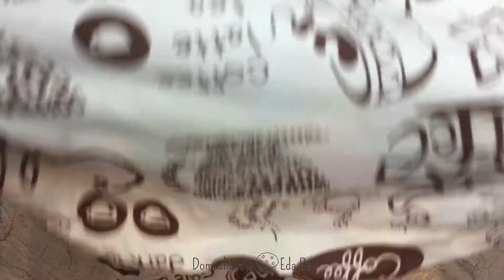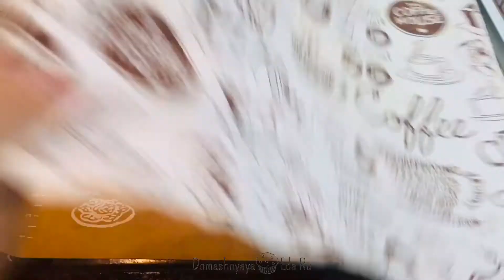Расстегаи “Рязанские” с мясом.Традиционные пирожки !!Пушистое тесто и мясная начинка!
Ингредиенты
Мука пшеничная 500 грамм (80 грамм отсюда на опару)
Дрожжи прессованные 25 грамм
Молоко тёплое 200 мл (170 мл в опару остальное в тесто)
Сахар 2 ст ложки(1 ложку отсюда в опару)
Яйца 2шт
Из этого количества получилось 850 грамм теста Я сделала 10 расстегаев и 50 грамм на украшения.

Мясная начинка

Свинина 170 грамм
Индейка 330 грамм
Рис отварной 60 грамм

Советую посмотреть

Пирожки как Пух Идеальное постное тесто.

Крем Пломбир на сметане. Вкус мороженного!!

Undo "Ryazan" with meat. Traditional pies! Fluffy dough and delicious filling!

    Ingredients

Wheat flour 500 grams (80 grams from here for the dishes)
Yeast pressed 25 grams
Warm milk 200 ml (170 ml to steam the rest of the dough)
Sugar 2 tbsp (1 spoon out of here in dishes)
Eggs 2pcs
Salt 1 h
Creamy butter 60 grams

From this amount I made 850 grams of dough. I made 10 undies and 50 grams for jewelry.

Meat filling.

170 grams of pork
Turkey 330 grams
Boiled rice 60 grams

I suggest you take a look

Pies like Pooh Perfect Lenten Dough.

The cream filling on sour cream.  Ice cream flavor!!